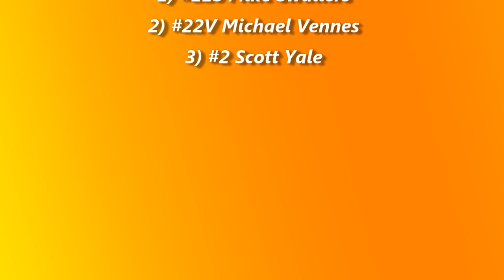Nodak Speedway IMCA Stock Car Heats (5/31/15)